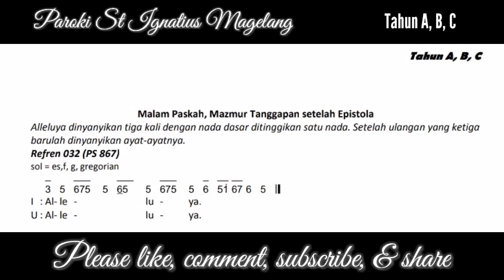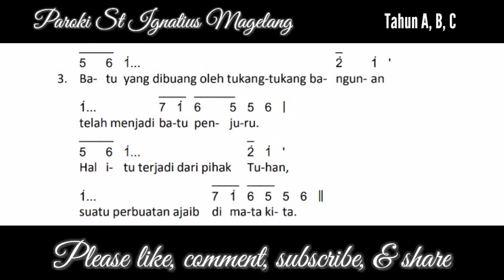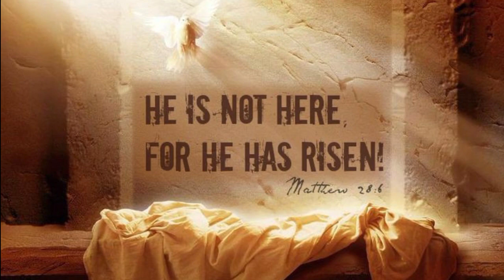Edisi Baru | Malam Paskah Tahun A,B,C Setelah Epistola 16 April 2022 | Mazmur Tanggapan & Alleluya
Mazmur 16 April 2022
Mazmur Paskah 2022
Mazmur Pekan Suci 2022
Mazmur Tanggapan Malam Paskah Setelah Epistola Tahun A, B, C 16 April 2022
Bait Pengantar Injil Malam Paskah Setelah Epistola Tahun A, B, C 16 April 2022
Mazmur Malam Paskah Setelah Epistola Tahun A, B, C 16 April 2022
Mazmur Malam Paskah Setelah EpistolaTahun A, B, C 16 April 2022  Edisi Baru
Mazmur Malam Paskah Setelah Epistola Tahun A, B, C  2022
Misa Malam Paskah Setelah Epistola Tahun A, B, C 2022

Mazmur Tanggapan & Bait Pengantar Injil Edisi Baru ini dibuat untuk mempermudah umat untuk mempelajari Mazmur Tanggapan Edisi Baru.
Mazmur Malam Paskah Setelah Epistola Tahun A, B, C 16 April 2022 Edisi Baru dengan Refrein:

 Alleluya

Pemazmur: Anggi Arga
Organis: Silvia Martini
Soundman: Agung
Editor: Anggi Arga

Mazmur Edisi Baru
Mazmur Revisi KWI
Mazmur Tanggapan dan Alleluya Edisi Baru